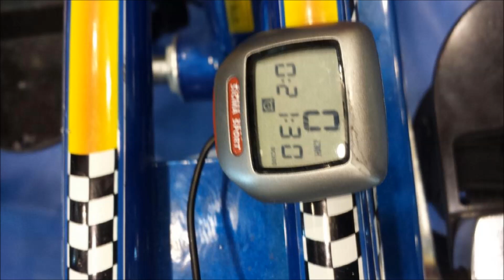25th Cerebral Palsy Stationary Bike Race March 8 2014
Hey!
I thought I'd share my experience at the 25th Cerebral Palsy Stationary Bike Race with you. The race is a relay  and runs in 25 minute heats. for seven hours, there are 14 riders per team and all money raised goes to the Cerebral Palsy Association of Manitoba. Yesterday we raised $147,000 (tentative total) I am so proud my team the CP Skidmarks:because we make a lasting impression.

If you would like to find out more about the Cerebral Palsy Association

The Cerebral Palsy Association  is on Facebook -Cerebral Palsy Association   Manitoba

I'm thinking of doing a top 10 questions about CP next. If you have a question you would like me to address please post it in the comments or message me and I will try and answer it.